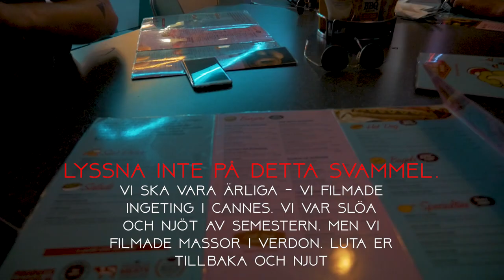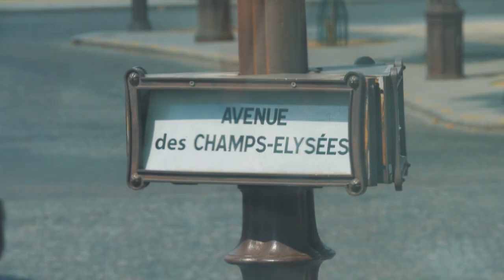Borstade inte tänderna på fem dagar (vlogg #5)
EFTER EN LÅNG VÄNTAN ÄR VI TILLBAKA! I denna vlogg har vi kommit till Frankrike och njuter av Cannes och Paris.

Tack för kaffet!

/ Olle, Olle, Martin, Martin, Fabian, Gustav & Gabriel

Tack till Toomanycooks, Michel Dida & Nebay Meles för musik!